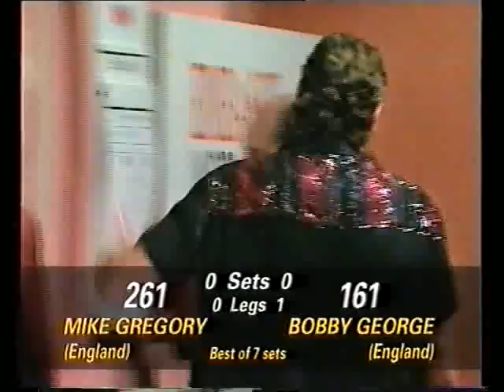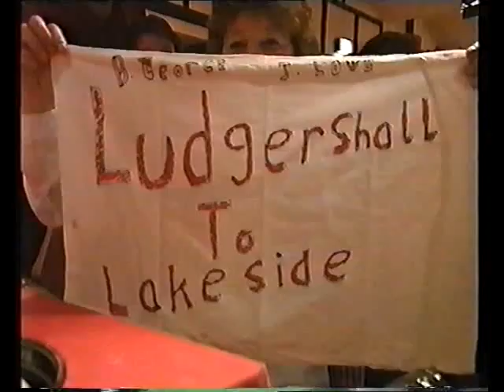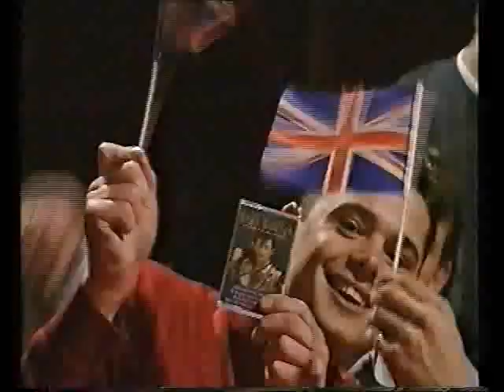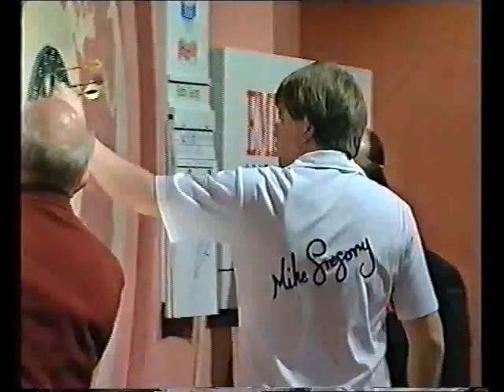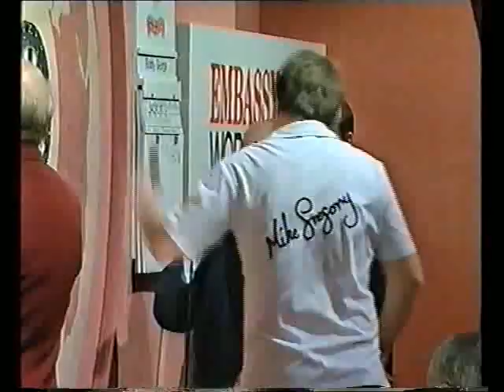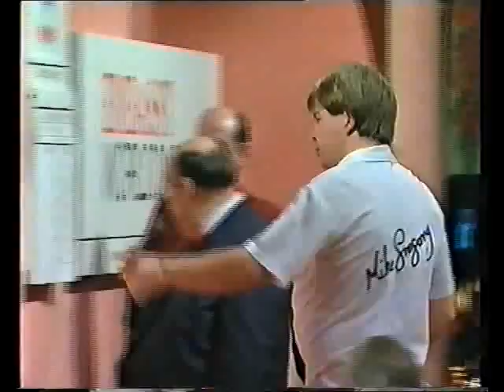Darts World Championship 1993 Quarter Final George v Gregory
Quarter Final - George v Gregory

Interview